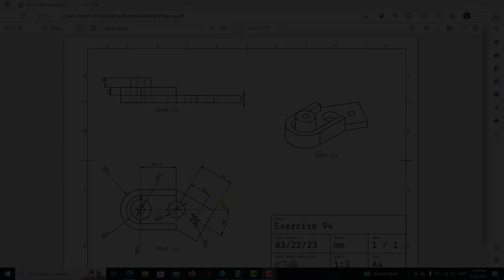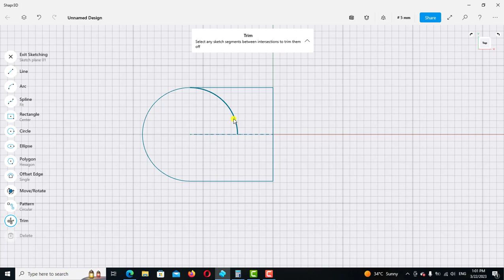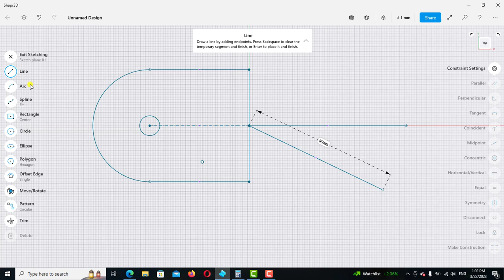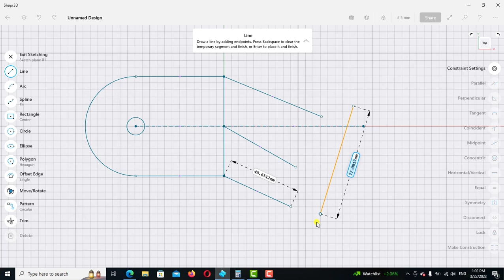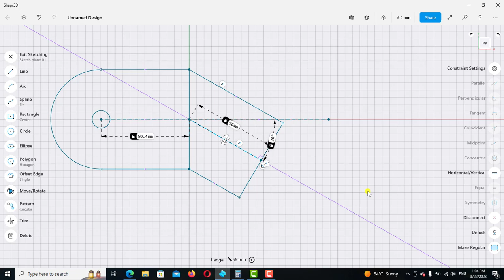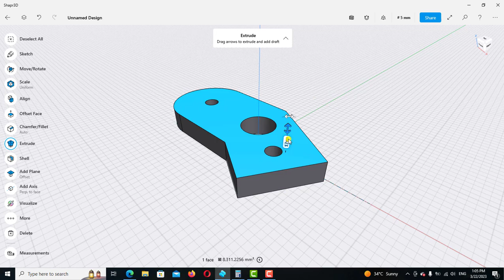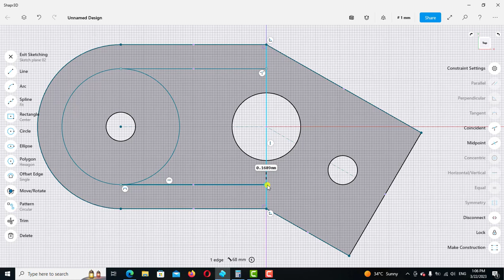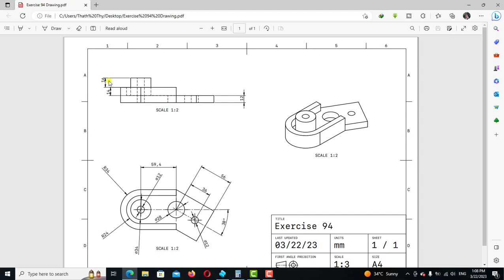Shapr3d Tutorial for beginners Exercise 94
Hello everyone in this video tutorial we are going to learn how to model the cad solid object in Shapr3d. We have use some tools and the features to create this object.
បងប្អូនអាចលើកទឹកចិត្តខ្ញុំតាមរយះ🙏🙏❤️❤️👇
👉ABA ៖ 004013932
👉Wing៖03684645
ទៅតាមសទ្ធាជ្រៈថ្លារបស់បងប្អូនសូមអរគុណសំរាបើទឺកចិត្តបងប្អូន
ដើម្បីទទួលបាននូវវីដេអូចំណេះដឹងថ្មីៗជាច្រើនទៀត។ខ្ញុំបាទនឹងបន្តរធ្វើវិដេអូល្អៗបន្ថែមទៀត។ សូមអរគុណ!
The channel @ideasshared to provide some skills training like computer software tutorials.